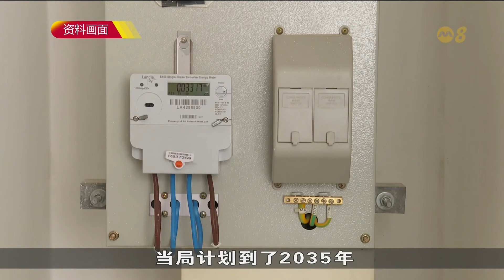我国有条件批准从澳洲进口1.75千兆瓦低碳电力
我国有条件批准从澳大利亚进口1.75千兆瓦低碳电力。